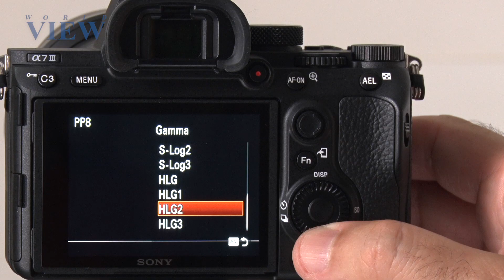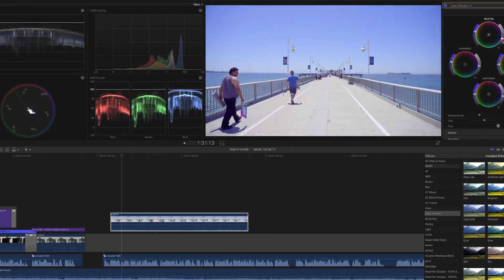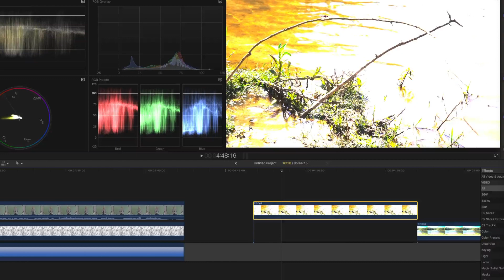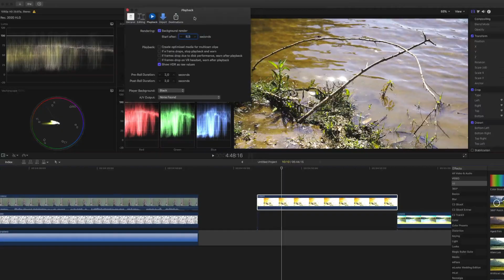Câmera Sony A7III - Parte 2 - Conhecendo os Perfis de Imagem: S-Log2, S-Log 3 e o HLG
Neste módulo, os perfis de imagem da Sony A7 III podem ser utilizados para extrair mais realismo e controle de sua imagem na finalização, tanto em HD como em 4K.
O S-Log2, S-Log3 e o HLG, presentes na Sony A7 III, são os mais indicados para se obter mais definição nas altas e baixas luzes.
Os exemplos de edição em HLG foram feitos com o Final Cut X 10.4.

Roteiro e direção: Mário Luís Buonfiglio
Narração: Lislei Bicalho

Você encontra a Sony A 7 III na loja World View e no site eMania.

World View
Av. Ipiranga 1107, República - São Paulo, SP.